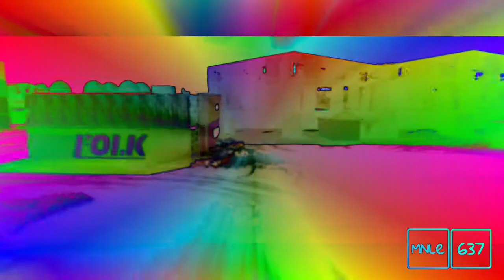Advice about Flammable Sheds & Food Begs but it's in DM3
(A. K. A. Advice about Flammable Sheds & Food Begs Enhanced With DM3)

My dat First to Advice about Flammable Sheds & Food Begs Video!
And Inspired by TheAustralianVideoMaker531